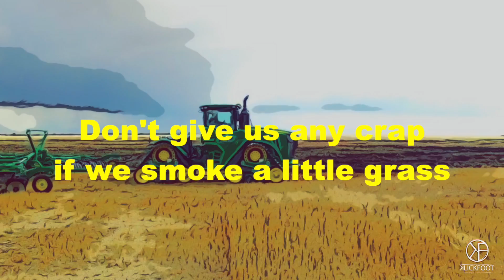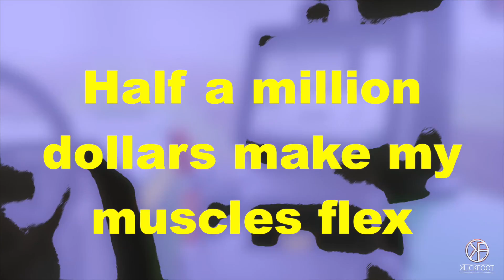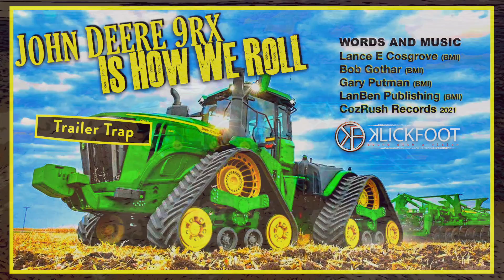John Deere 9RX is How We Roll (Trailer Trap Official Music Video 2021)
John Deere 9RX is How We Roll (trailer trap)
Lance E. Cosgrove (BMI),
Bob Gothar (BMI),
Gary Putman (BMI),
LanBen Publishing (BMI),
CozRush Records 2021
MUSIC VIDEO Ben Rushing

SONG LYRICS
We up every morning at the break of dawn
Harvesting crops for Babylon
We’re the future not the past
Don’t give us any crap if we smoke a little grass
The weekend comes we wash our trucks
Head into the town where we get messed up
Party hardy all night long
Back to work at the break of dawn

Saturday night drinking beer
We’re talking about the tractor
That we believe in
John Deere, John Deere, John Deere,
That’s how we roll

We got 48 hours to bring it all in
Lose a little sleep well that ain’t no sin
Climb in the cab of my 9RX
Half a million dollars make my muscles flex
4 bar linkage cab suspension
Parallel plane so there ain’t no tension
Asses jumpin’ fields are droppin’
Weekend’s here get the party rockin’

John Deere it’s a mans world
Half a million dollars buys you alot of street credit

Lance Cosgrove BMI, LanBen Publishing BMI, CozRush Records, Klickfoot, Tractors, John Deere,
John Deere Tractors, John Deere 9RX, Trailer Trap Music, Ford F150, American Agriculture,